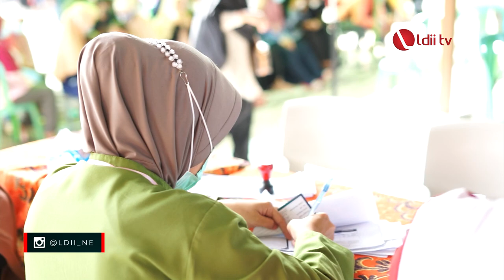LDII TV: Kodam XIV Hasanuddin Kembali Kolaborasi dengan LDII lakukan vaksinasi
Dewan Pimpinan Wilayah (DPW) Lembaga Dakwah Islam Indonesia (LDII) Sulawesi Selatan bekerjasama dengan Kodam XIV/Hasanuddin dan Pondok Pesantren Roudhotul Jannah melaksanakan kegiatan vaksinasi massal tahap kedua di Pondok Pesantren Roudhotul Jannah, Jalan Berua Raya, Kota Makassar, Sulawesi Selatan.

Ketua LDII Sulawesi Selatan Dr Ir Abri MP mengatakan, vaksinasi massal ini adalah wujud kesalehan sosial yang LDII lakukan. "Alhamdulilah kita masuk vaksinasi kedua, setelah kita laksanakan vaksinasi tahap pertama. Kerjasama LDII dengan Kodam XIV/Hasanuddin telah terjalin sejak 2015. Salah satu program LDII adalah kesalehan sosial. Sinergi ini terbina dengan baik sehingga banyak kerjasama yang kita lakukan," ujar Abri yang juga dosen ilmu pertanian ini.
Facebook : Lembaga Dakwah Islam Indonesia